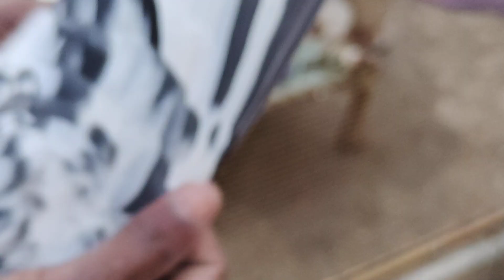Mashallaha 💯%garnty vale 2 breeder jore sirf 12000 ke ..03185454700